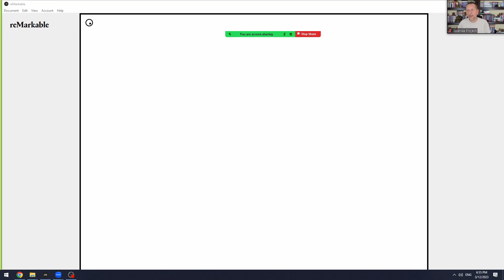Este Network Marketing o Schema Piramidală? | Dan Oros, Blue Diamond doTERRA